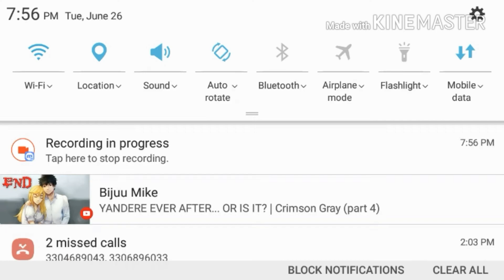I don't even know XD